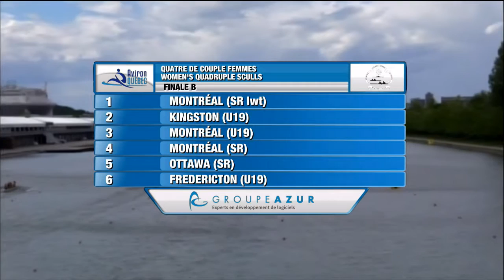Regate ERA Aviron 2016 07 03 12